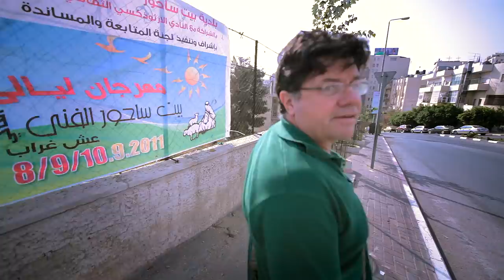ESPECIAL ROBERTO CARLOS - MADUREIRA EM ISRAEL - CASSETA & PLANETA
É Natal no Casseta & Planeta e trouxemos para vocês um vídeo inédito, gravado gravado pelo Marcelo Madureira, em Israel. O Casseta visitou a Igreja da Natividade,  local onde Jesus Nasceu e o Muro das Lamentações, onde fez um pedido especial para o Brasil em 2020.
E de quebra o casseta ainda assistiu (de longe) um show do  rei Roberto Carlos.

CASSETA & PLANETA

Câmera: Beto Thomé
Edição: Beto Thomé e Rodrigo de Castro
Produção executiva: Flocks